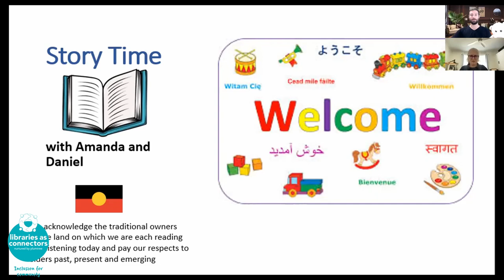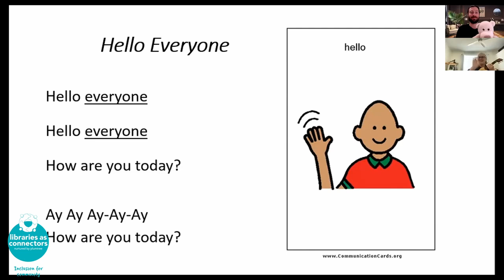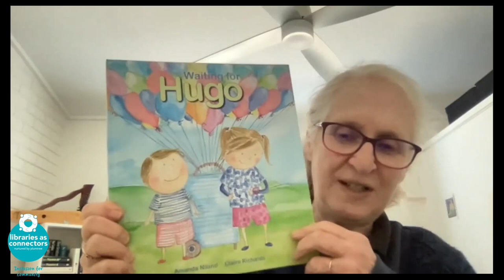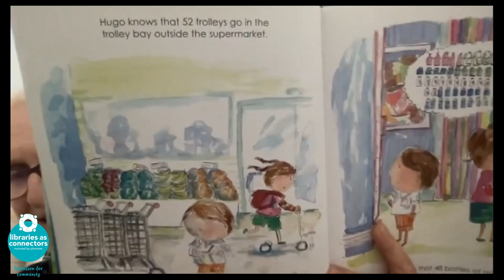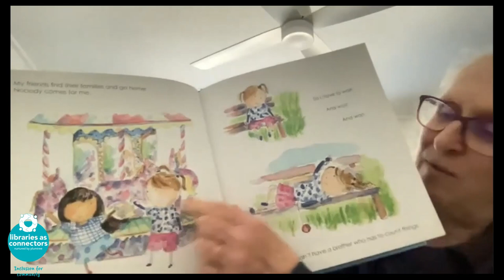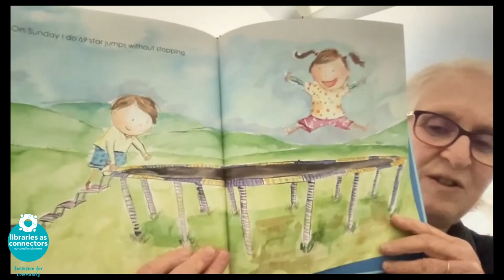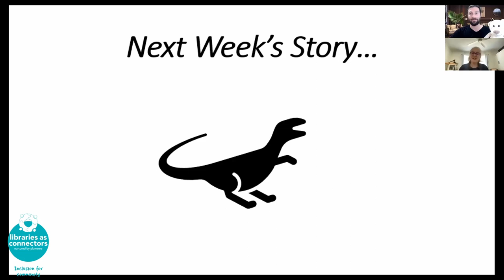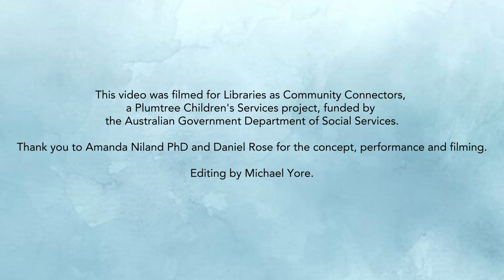Let's tell a story online! Inclusive storytelling | Libraries as Community Connectors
Join Amanda and Daniel for a 35-minute online storytelling session facilitated by Plumtree Children’s Services and the Libraries as Community Connectors project.

This complete showcase promotes the participation of children of all abilities with a variety of activities that encourage active participation from the group and the smooth transitions between activities. Enjoy!

Storytellers: Amanda Niland, Daniel Rose and Sammy the teddy

Plumtree is a not-for-profit organisation that provides support for young children aged birth to 8 years old with a developmental delay or disability and their families. Plumtree has been a trusted community-based organisation for over 30 years. We draw on the diverse expertise of our staff to provide tailored support for children and families, including education, therapy, information and training in a variety of settings — in the home, at the child’s preschool, childcare centre or school, at our Marrickville centre and in other community settings. Plumtree is a registered NDIS Provider for specialist supports for children from birth to 8. This means that if your child has an NDIS Plan and package, you can choose to use your child’s funding to purchase the services we provide. However, Plumtree also provides free drop-in playgroups and a full calendar of events and workshops for you even if you don’t have an NDIS package. We also provide services that you can purchase privately, using Medicare rebates or private health insurance.